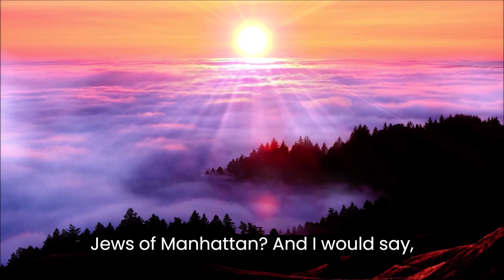What Does Israel Need More of Now? - Jeremy Gimpel: The Land of Israel Fellowship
Parsha Tazria & Metzora: Session #135